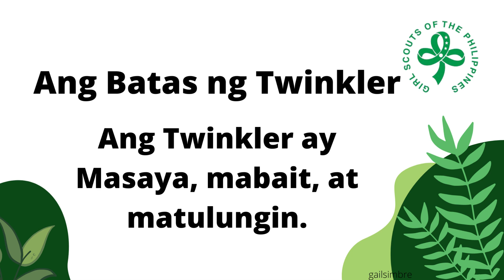ANG BATAS NG TWINKLER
for virtual programs
made for and by Girl Scouts of tghe Philippines